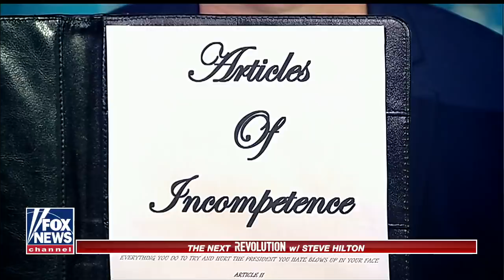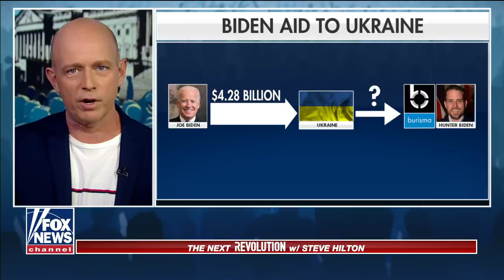Steve Hilton presents the 'Articles of Incompetence' against Pelosi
Nancy Pelosi has spent three years blocking President Trump's actions to help the average American. Trump's high approval rating is proof he represents the will of the people Pelosi wants to dismiss.